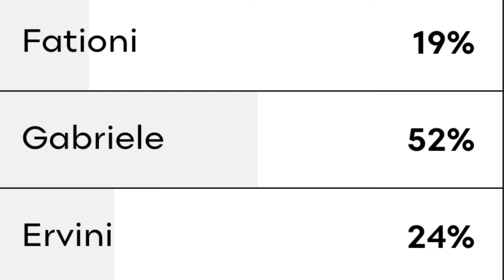Del rezultati, ja kush largohet sot nga shtëpia e Big Brother Vip 😱